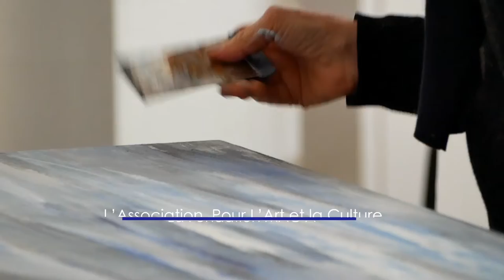Autour de Karim Bennani 2022 - MAC A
Maison de L’Art Contemporain Asilah
Du 24 au 28 Mars 2022
Atelier
Autour de Karim Bennani

Artistes Participants:
Itaf Benjelloun
ahlam
Abderrahman Banana
Rahima El Arroud
Abderrahmane Rahoule
Benkirane Fayçal

Abdellatif Benyahya
Abdeslam Khaloufi
Karim bennani
Jamil Bennani

 Photo credits:
Jamal Chentouf

Réalisé par:
Rida Tadlaoui